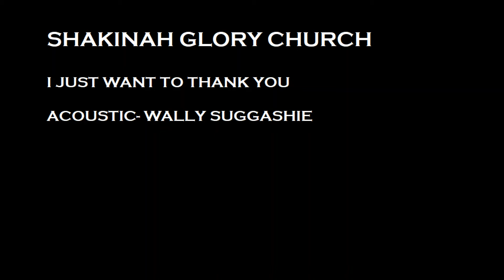I just want to thank you -Wally Suggashie (acoustic)